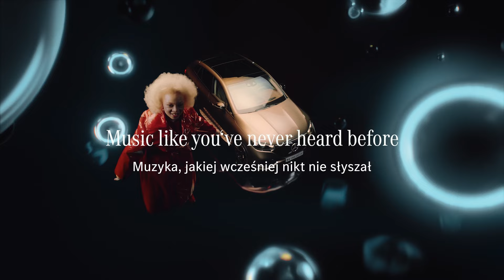Poczuj dźwięk z Mercedes x Dolby Atmos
Od pierwszego bitu, od ścieżki muzycznej na ścieżkę życia.
Wciągające doświadczenie dźwięku. Dolby Atmos dla Mercedes-Benz
Muzyka, jakiej wcześniej nikt nie słyszał.